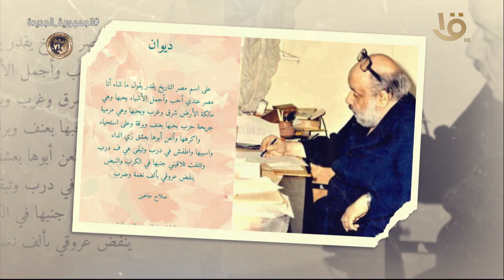معرض القاهرة الدولي للكتاب.. صلاح چاهين “جامعة المواهب” شخصية المعرض